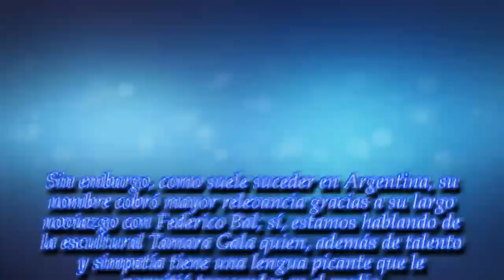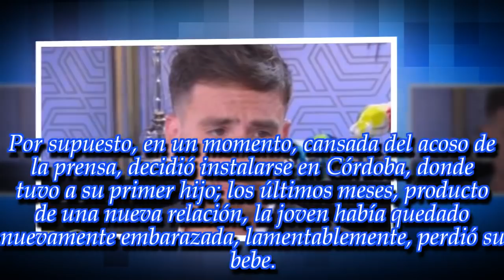¡Ex de Federico Bal perdió un embarazo de tres meses y habló del duro momento que está viviendo!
“Me dieron el alta... luego de una larga internacion... estoy mejorando y solo quiero decirles...'